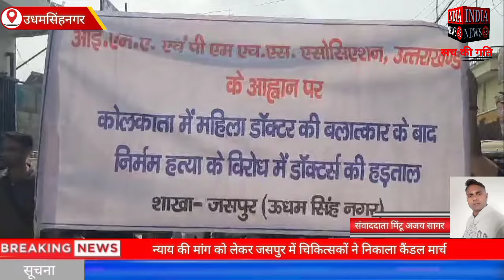न्याय की मांग को लेकर जसपुर में चिकित्सकों ने निकाला कैंडल मार्च